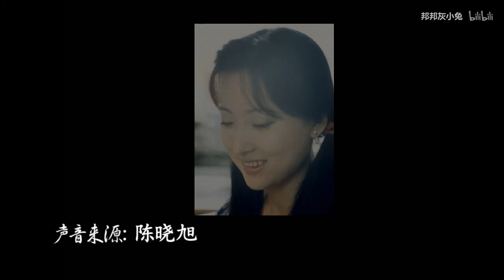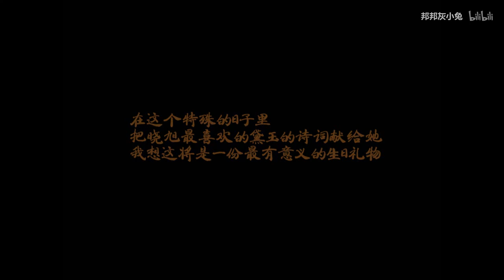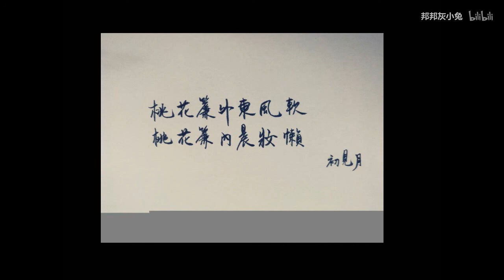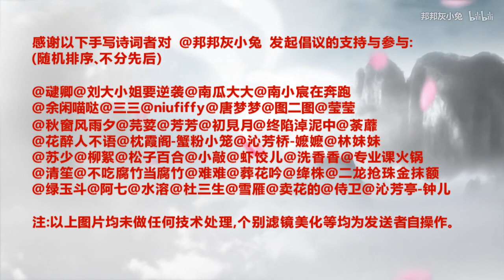【纪念陈晓旭生日】诗词献芳辰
陈晓旭女士芳辰前夕，送上的一份特殊礼物。